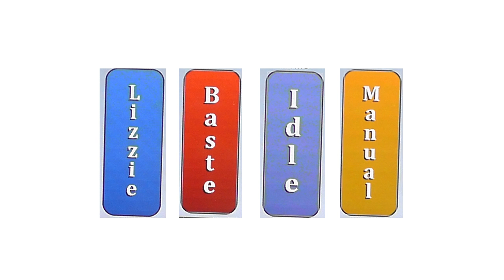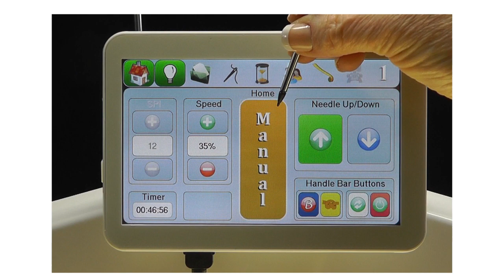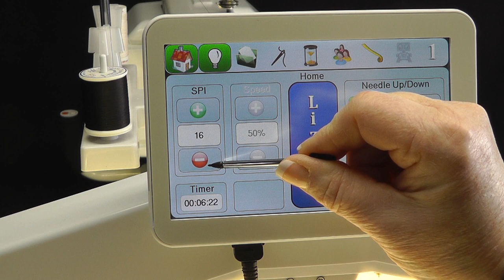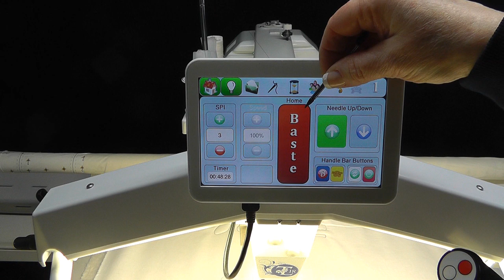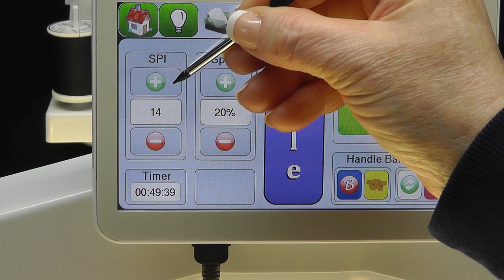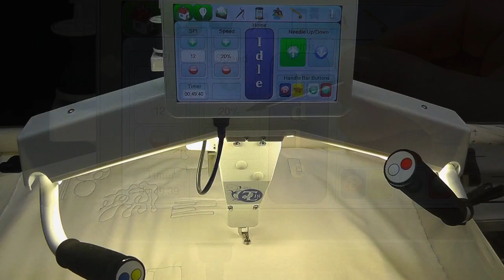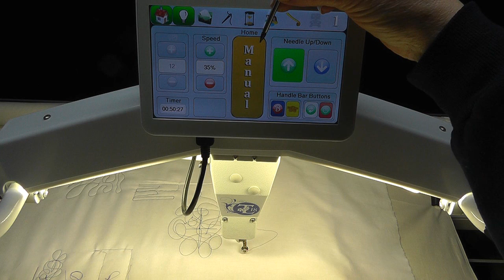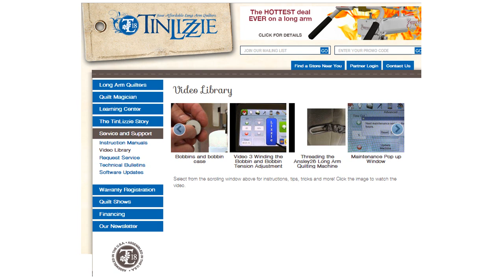12 Stitch Modes 6 Aug 2014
A discussion about the different Stitch Modes available on the TinLizzie18 ESP machines.